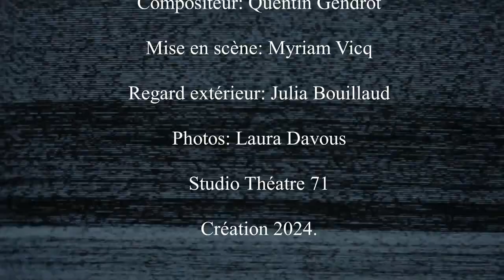Je Suis La Nuit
Création poétique et Musicale 2024.
Cie du Coin Tranquille - Zazous Productions

avec Manuela Azevedo et Quentin Gendrot
Composition Musicale Live: Quentin Gendrot
Mise en scène: Myriam Vicq
Regard extérieur: Julia Bouillaud
Photos: Laura Davous